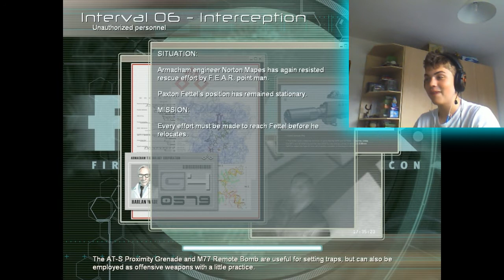Andy Plays: F.E.A.R 1 - PARENTS WHAT YOU GONNA DO!! #20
Thank You Sooo Much For The 3,000 Video Views. This has gave me a big boost to create more videos. Once again Thank You! :)

I have now got FaceCam working so you can watch me jump when a scary bit happens on the game.

I hope you enjoy this F.E.A.R gameplay... Don't get too scared now!